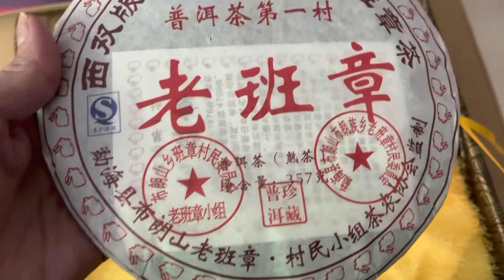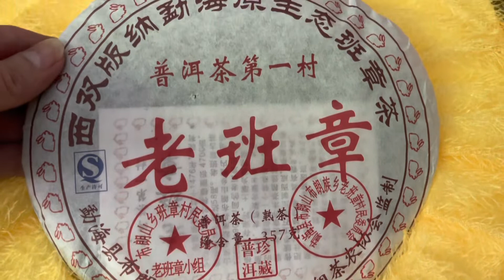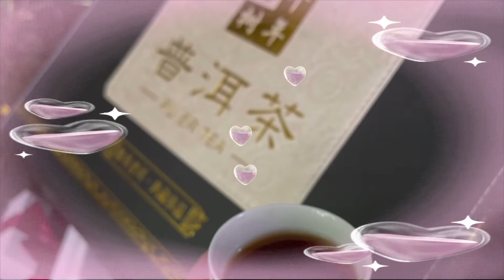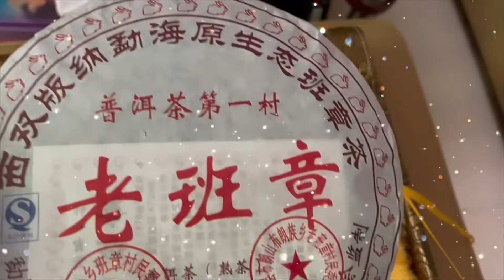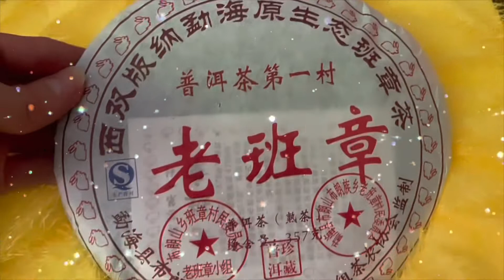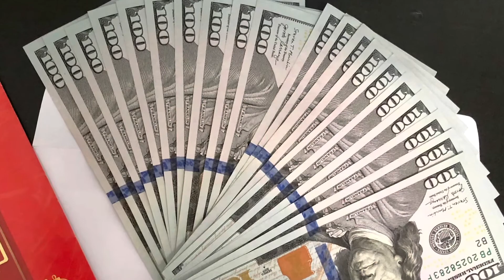Thưởng Thức Trà Chiều @ Trà Phổ Nhĩ Vân Nam @ Bolero Dance Remix